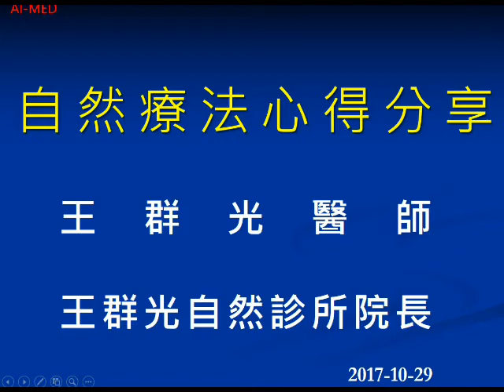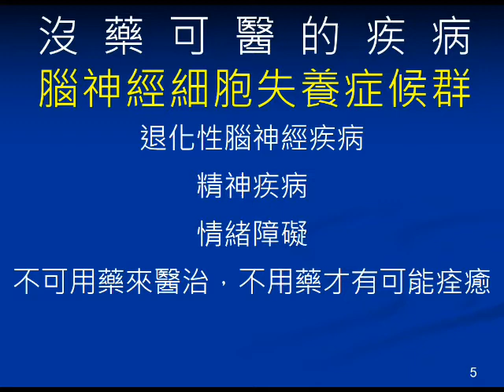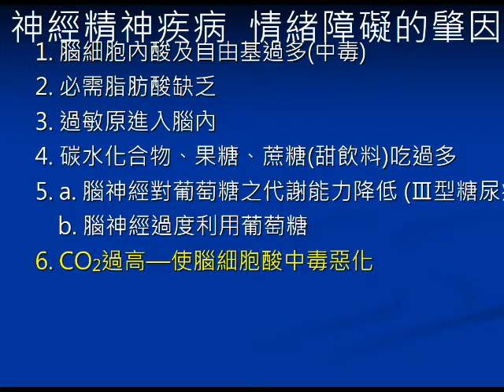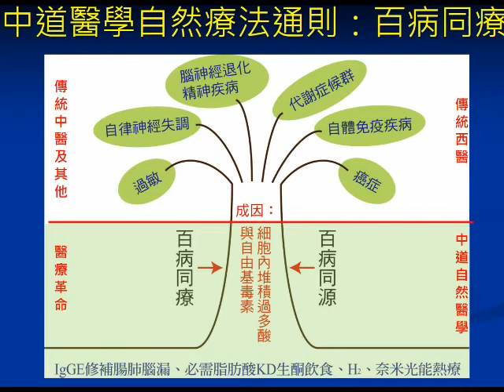第十一集：神經精神疾病及睡眠障礙